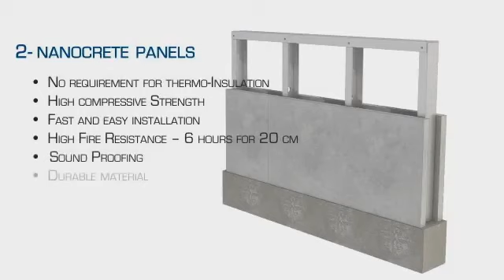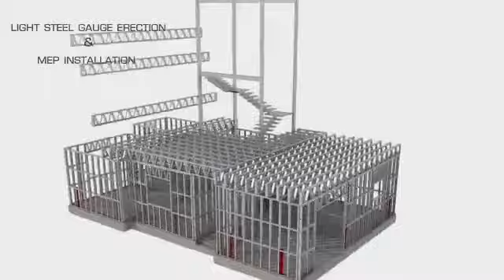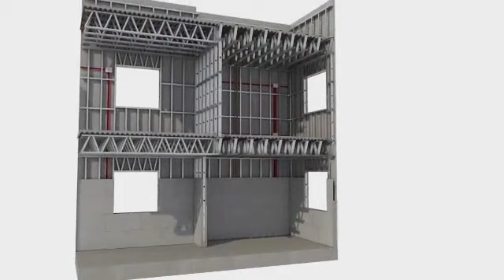Light gauge steel frame with lightweight aerated concrete panels cladding and infill